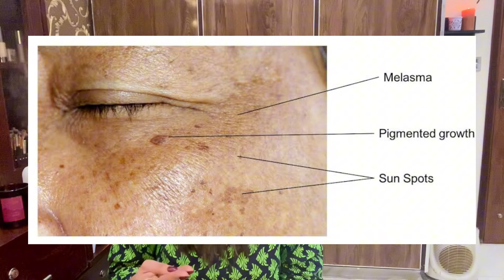IMPORTANCE OF ANTIOXIDANTS FOR A HEALTHY SKIN✨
what are antioxidants , how they work, how to include antioxidants in our daily life,how to consume them orally and physically , what foods are rich in antioxidants and what serums can be used as antioxidants skin care✨